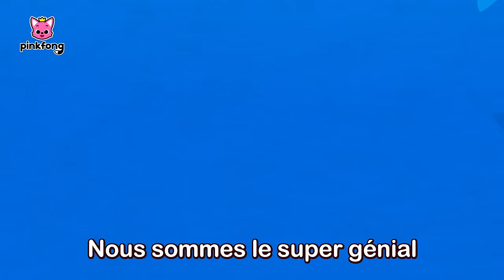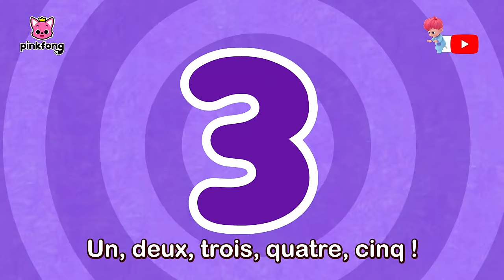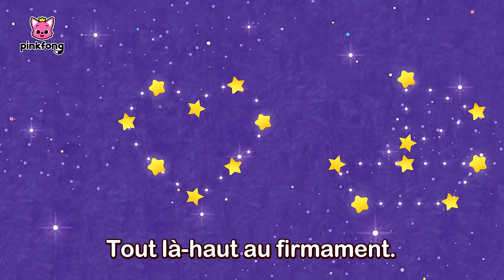Trouvez les oeufs avec Baby Shark | +Comptines à Pâques | Pinkfong Bébé Requin Chansons pour Enfants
Regardez « Baby Shark Doo Doo Doo en français et en anglais », une compilation des chansons pour les petits, créée par Pinkfong. Chantez, dansez et jouez les comptines les plus préférées des enfants !

★ Chapitres

00:00:00 On y Va !
00:00:06 La Chasse aux Œufs de Bébé Requin
00:01:22 Trio de l’Océan
00:02:22 La Maison Requin
00:03:10 À la Façon des Requins
00:04:03 Fête des Mères, Fête des Pères
00:04:59 Bébé Requin Est Parti en Voyage
00:06:27 Coucou, Maman Requin
00:07:44 Bonjour, Bébé Requin !
00:08:56 Bébé Requin s’Ennuie et Sort Jouer
00:09:58 Avez-vous Vu la Queue du Requin?
00:11:19 Vilains Amis de l’Océan
00:12:50 Cache-cache dans la Mer
00:14:03 Mariage Dans la Mer
00:15:26 L'Aventure de Bébé Requin
00:16:51 La Fête des Requins
00:18:07 Les Dents de Bébé Requin
00:19:21 Si les Requins Sont Contents
00:20:22 Six Petits Poissons
00:21:36 Famille de Marionnettes Requin
00:23:05 Do-Ré-Mi, Requins
00:24:11 Groupe de Requins
00:25:57 L’Orchestre de Requins
00:27:36 La Police Requin
00:28:47 Les Couleurs de la Mer
00:30:13 Bébé Requin 1 à 5
00:31:14 Parade Océan
00:32:20 Cinq Petits Poissons sur l’Algue
00:34:01 Immeuble Océan
00:35:09 Bébé Requin dans le Bus
00:36:16 Où est Papa Requin ?
00:37:03 R-E-Q-U-I-N
00:37:55 Shark 123
00:38:58 Brille Brille Petit Requin
00:40:02 Requin ABC